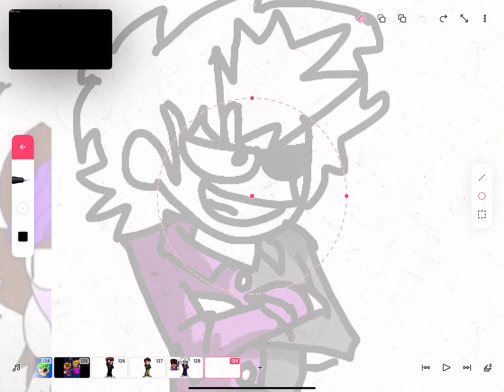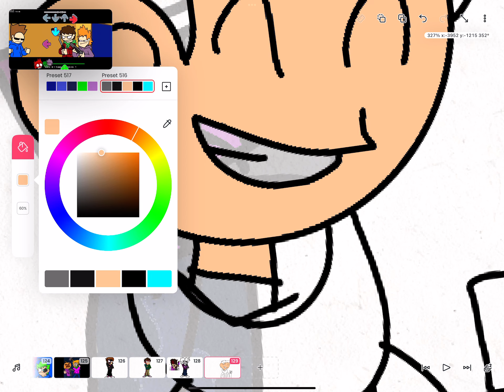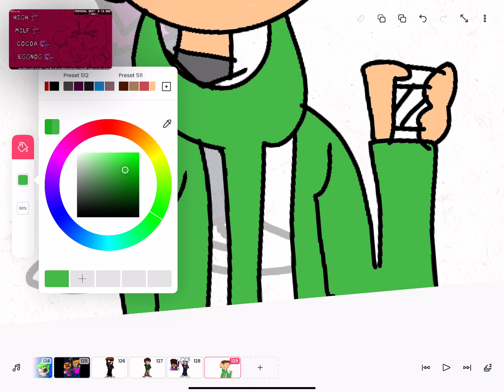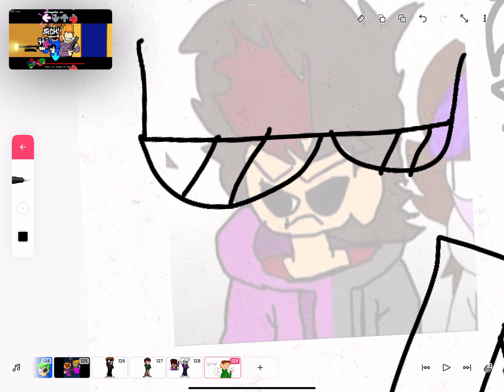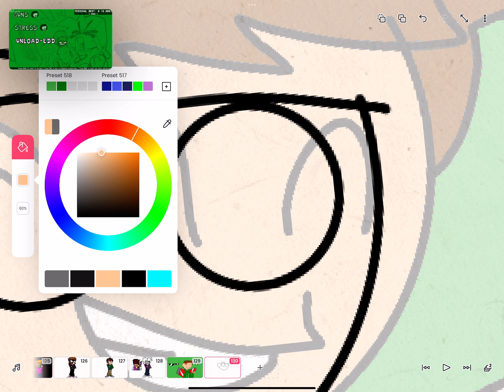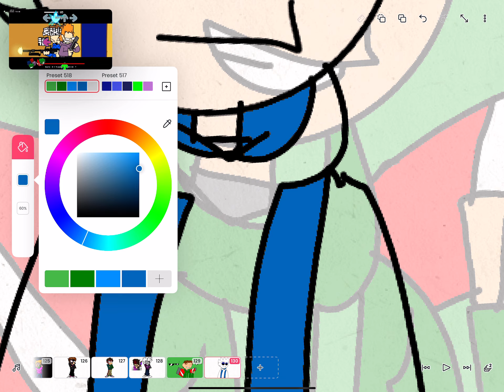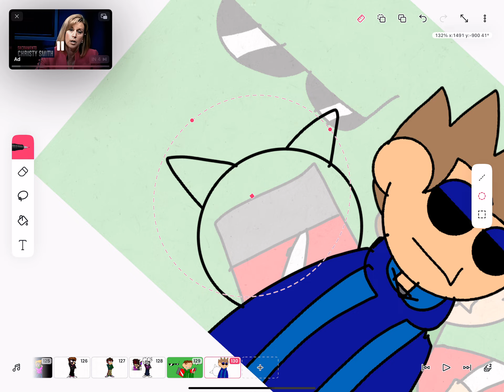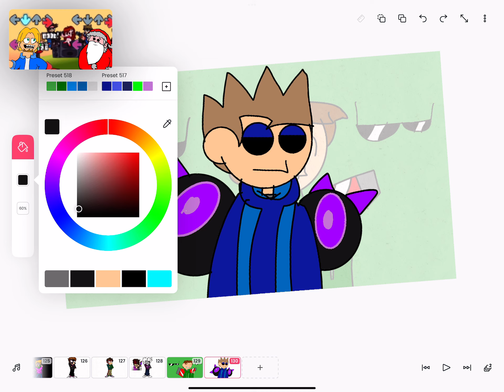Make Eddsworld fan art part 1